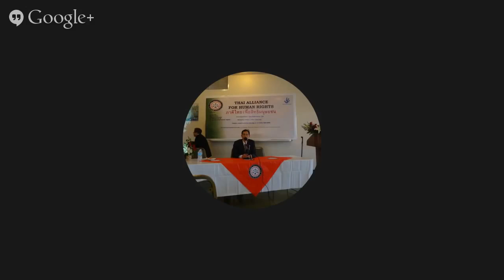ราชาธิปไตย ในสายตาต่างชาติ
ดร.เพียงดิน รักไทย 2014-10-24 ตอน